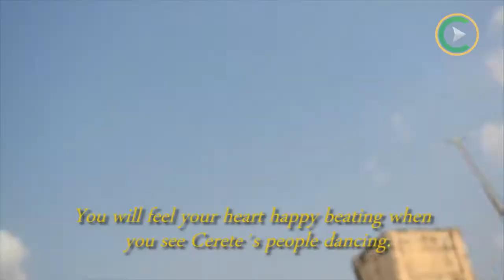CERETÉ Y SUS MUJERES